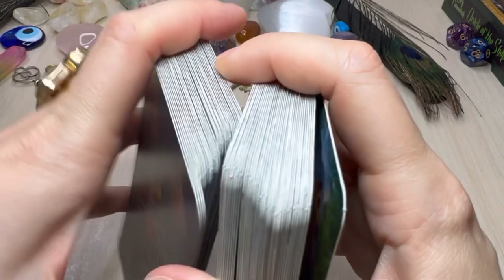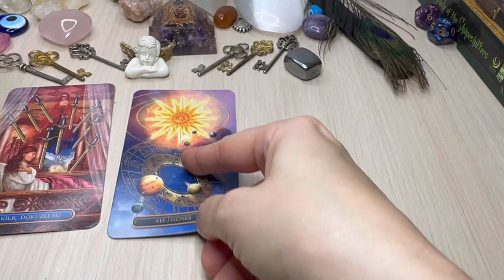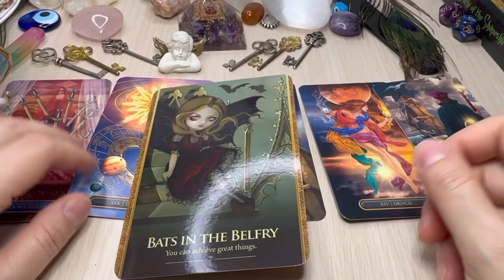Leo ♌️ FULL READING